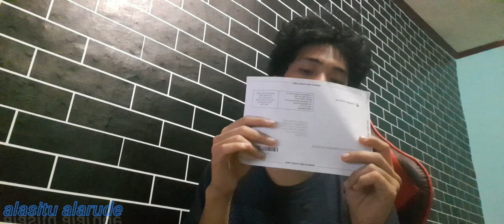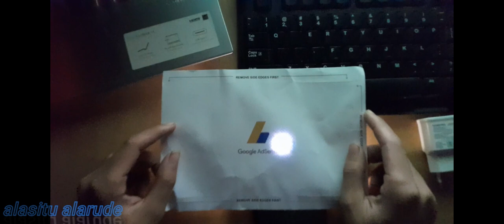TRICK MENGETAHUI KODE PIN GOOGLE ADSENSE TANPA MEROBEKNYA!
Halo Teman-Teman,
Pada Kesempatan Kali ini Saya akan membagikan kepada Kalian Sebuah Trik Cara Mengetahui PIN GOOGLE ADSEN tanpa merobek/mengoyak suratnya.Caranya Cukup Simpel.